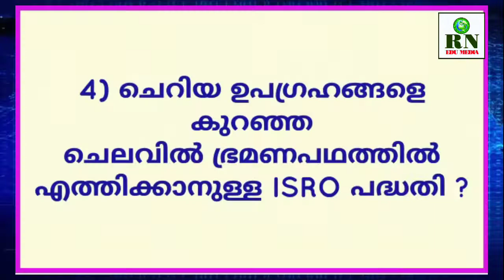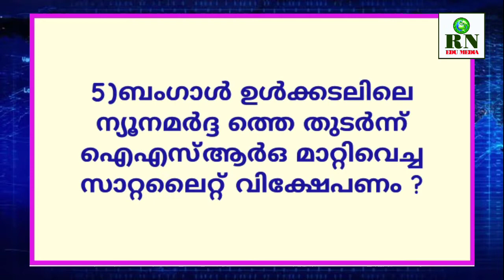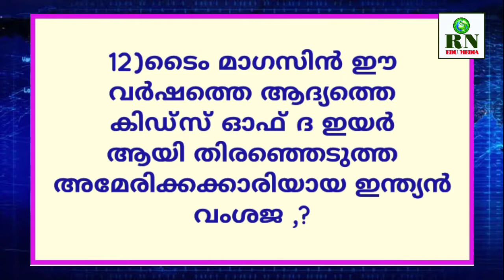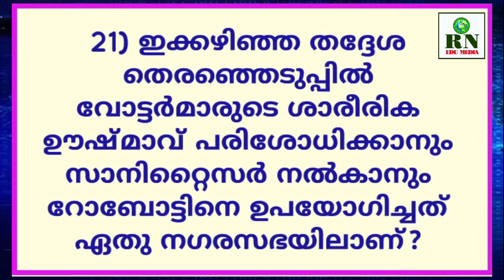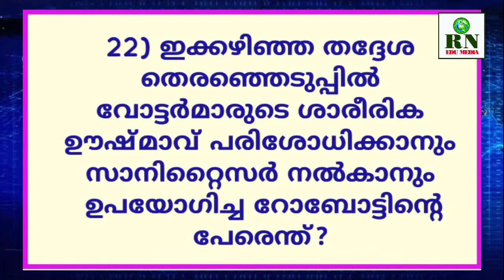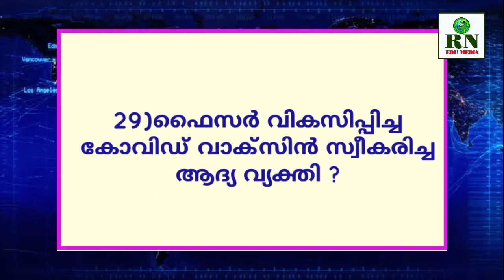Kerala PSC Tips December 2020,Part 1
Kerala PSC Tips പൊതു വിജ്ഞാനം (ഡിസംബർ 200 ഭാഗം : ഒന്ന്)